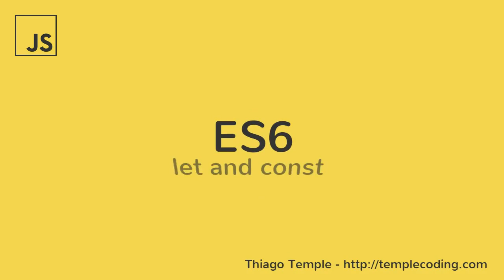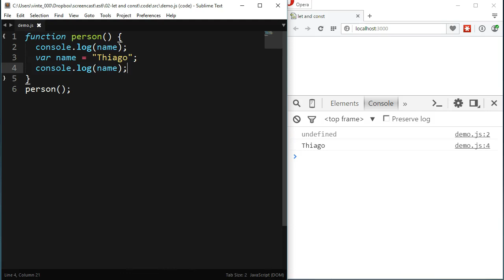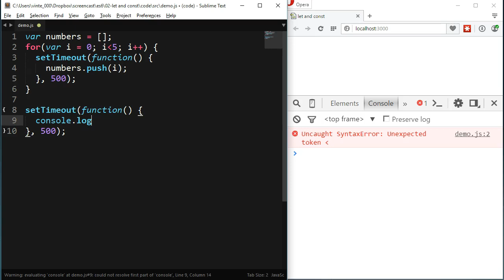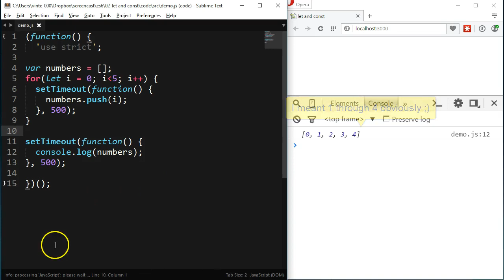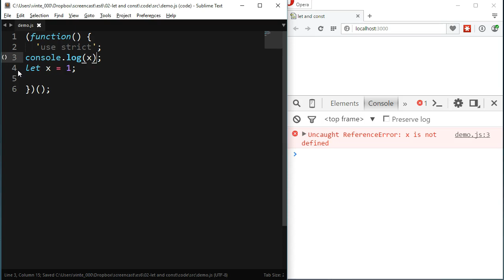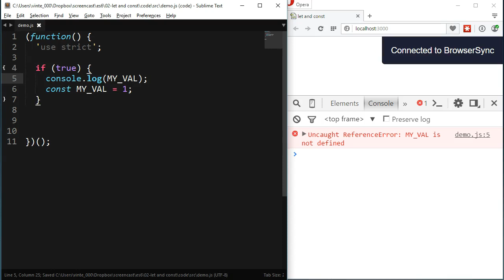ES6 let and const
A brief presentation on how to use the let and const keywords in ES6